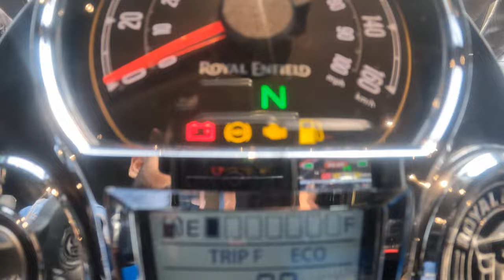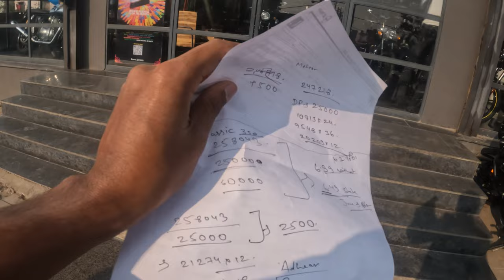2022 Royal Enfield Classic 350 Finance | Down Payment and EMI L&T Finance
SHOWROOM DETAILS /-
Royal Enfield Showroom - Sudhir Automobiles
Address - New Alka Puri, Bypass Rd, Opposite Bharat Petroleum, Gardanibagh, Patna, Bihar 800001

My Gears /-
Gopro Hero 11
Gopro Hero 10
Gopro Helmet
Boya MM1+/
Boya under 500 mic
Gopro Accessories
BOYA MM1 PLUS पे ₹1000 का discount
GoPro tripod mount

Your Query -

2022 Royal Enfield Classic 350 Finance
2022 Royal Enfield Classic 350 Finance Details
2022 Royal Enfield Classic 350 EMI
2022 Royal Enfield Classic 350 Down Payment
2022 Royal Enfield Classic 350 L&T Finance
2022 Royal Enfield Classic 350 Easy Loan
2022 Royal Enfield Classic 350 On Road Price
2022 Royal Enfield Classic 350 On Road Price 2022
2022 Royal Enfield Classic 350 Matte Black
2022 Royal Enfield Classic 350 Black Colour

royal enfield 350 classic 2022
halcyon black classic 350